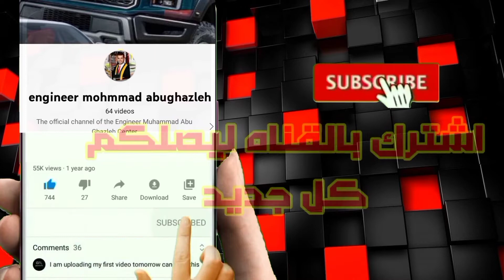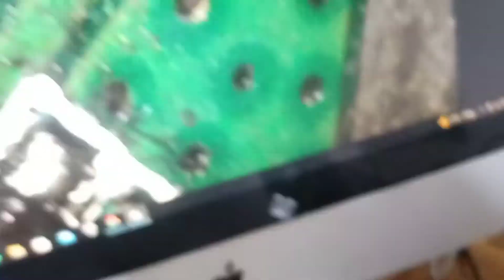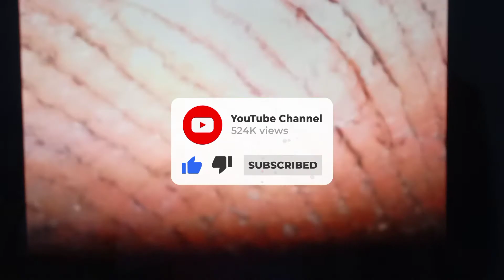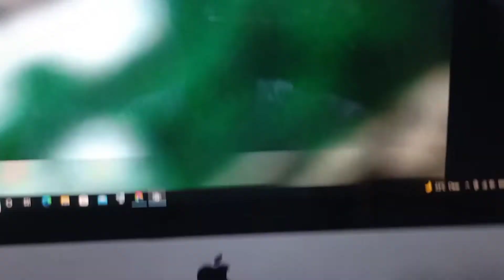لمحبي ومحترفي الاكترونيات، اداه مذهله لتكبير الأشيا 1600مره تجربه مذهله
This is a tool to understand what is an integrated circuit, how it works and the main function of a IC
It is a highly specialized software that helps repair damaged or broken integrated circuits. It can be used for all types of electronics, such as hard drives and tablets, televisions, computers, smart phones and more.
00:00 Introduction
00:55 Content
01 :00 advice